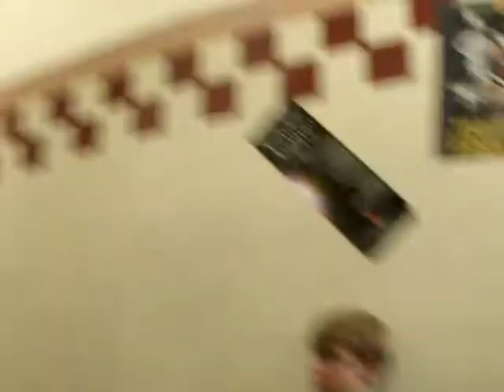Black & Yellow! (1.28.11) Day 2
Not sure what to put here :)